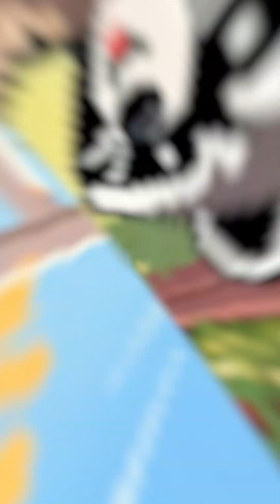🦝Raccoons: The Next Evolution in Domestication?🦝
Urban raccoons might be taking their first steps toward domestication. A new study found that city-dwelling raccoons have shorter snouts compared to their rural counterparts — one of the key physical traits linked to domestication. Researchers analyzed nearly 20,000 photos from iNaturalist and discovered that raccoons living close to humans are not only bolder but are also showing early signs of physical evolution.

Scientists believe this could be the result of “domestication syndrome,” a process that begins when animals adapt to living near humans. Over generations, animals with calmer temperaments and reduced fear responses thrive around people, passing those traits on. This same process likely shaped the ancestors of dogs and cats — and now, raccoons might be next.

Our backyard bandits could be evolving from masked mischief-makers into something much closer to our future furry companions.